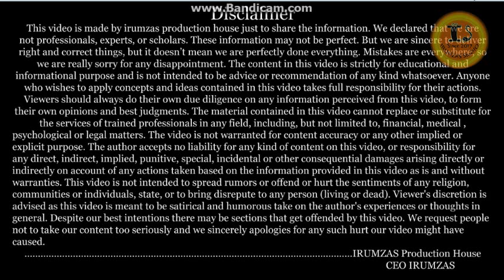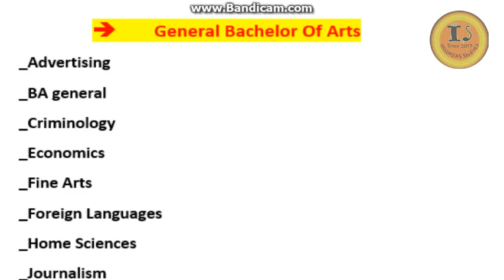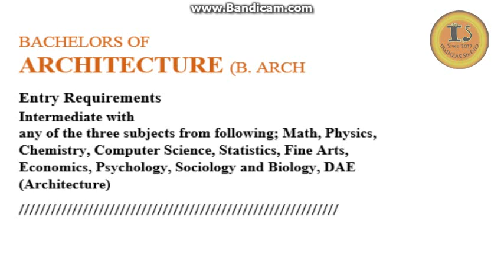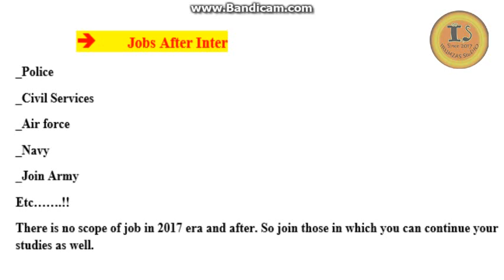Career opportunity After intermediate in Arts || Which degrees are best || EP# 7 || Hindi\Urdu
This video is special for the students who are interested in Arts fields After Intermediate..